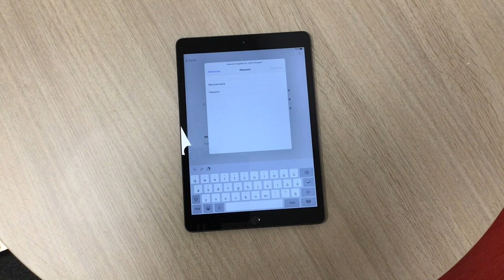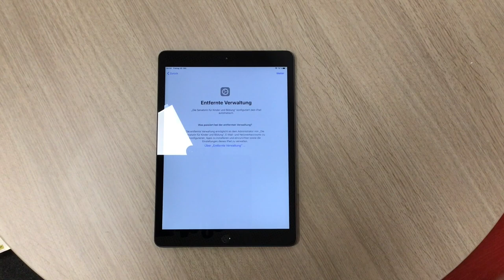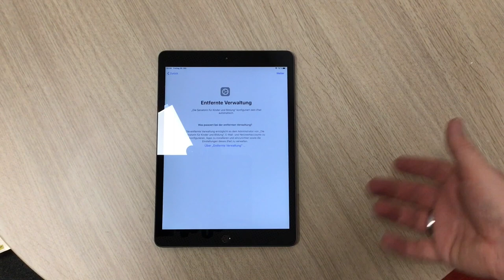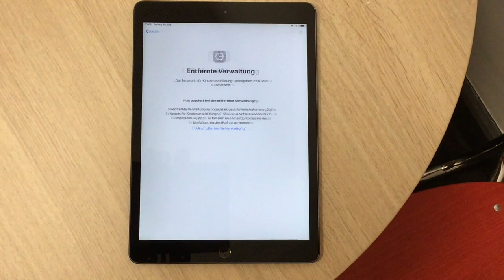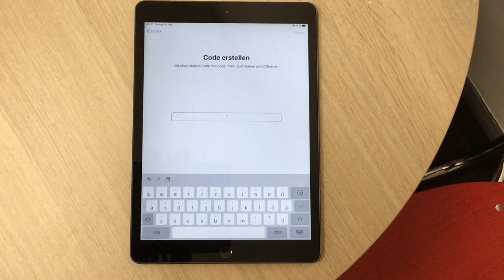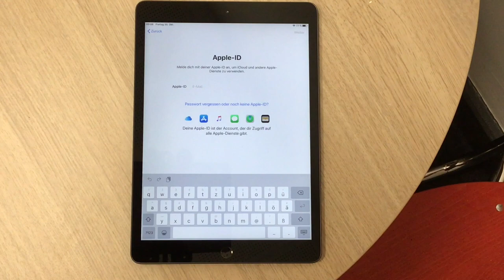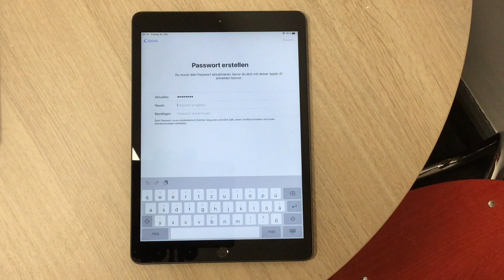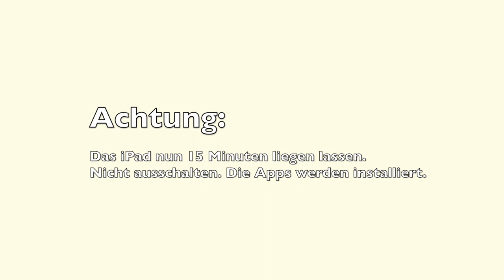Das SuS iPad einrichten - Grundschule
Das Video beschreibt die Einrichtung des Schüler*innen-iPads an Bremer Grundschulen.